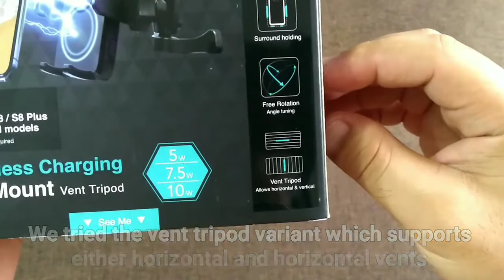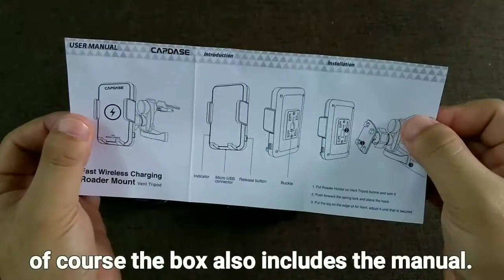Capdase Roader Fast Wireless Charging Car Mount Unboxing, Setup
Capdase Roader Fast Wireless Charging Car Mount Unboxing and Setup.